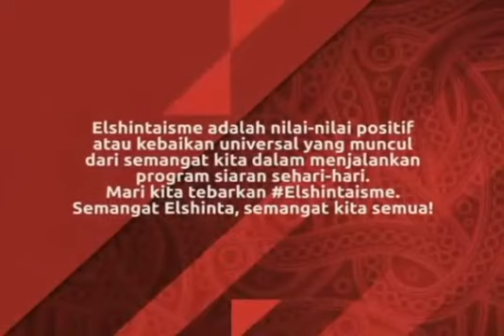HUT ke 18 Elshinta News And Talk mengusung tema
HUT ke 18 Elshinta News And Talk kali ini mengusung tema ElshintaIsMe yang mengandung makna "Elshinta adalah Saya." Elshintaisme adalah nilai-nilai positif atau kebaikan universal yang muncul dari semangat kita dalam menjalankan program siaran sehari-hari. Mari kita tebarkan Elshintaisme. Semangat Elshinta, semangat kita semua!